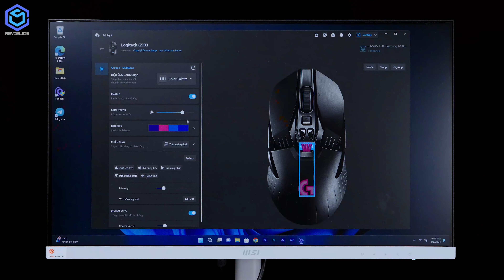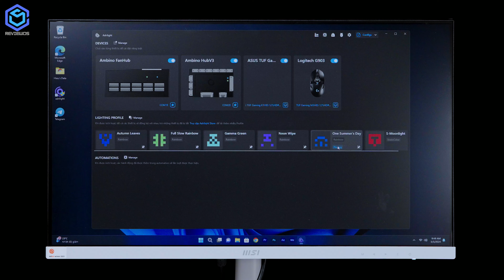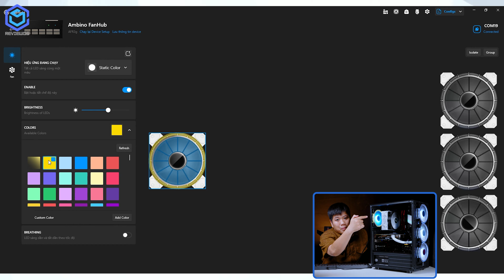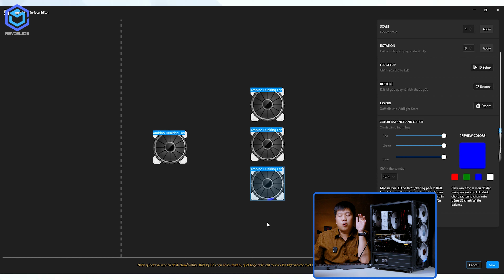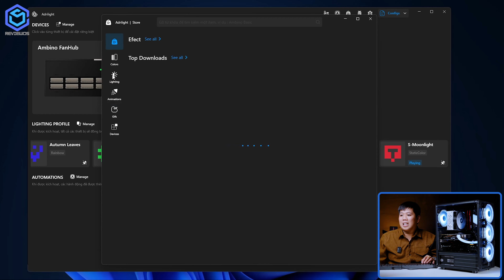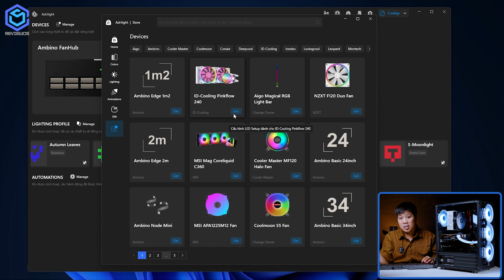HUB All-In-One V3 Ambino: Đồng bộ tất cả led RGB trong setup của bạn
Trang chủ sản phẩm của Ambino

HUB All-In-One V3 tới từ nhà Ambino là một giải pháp hoàn hảo cho góc setup của bạn. Hub có thể đồng bộ nhiều thiết bị khác nhau từ fan, mainboard, tản ram, tản cpu cho tới chuột, bàn phím. Điểm đặc biệt của Hub AIO v3 Ambino so với các thiết bị khác là khả năng hỗ trợ đa dạng. Chỉ cần thiết bị của bạn được hỗ trợ bởi OpenRGB là có thể điều khiển được. Từ bây giờ chỉ cần 1 phần mềm Adrilight là chúng ta đã có thể đồng bộ cả hệ sinh thái led RGB. Chi tiết hơn mời các bạn cùng reviewÓ theo dõi qua video "HUB All-In-One V3 Ambino: Đồng bộ tất cả led RGB trong setup của bạn".